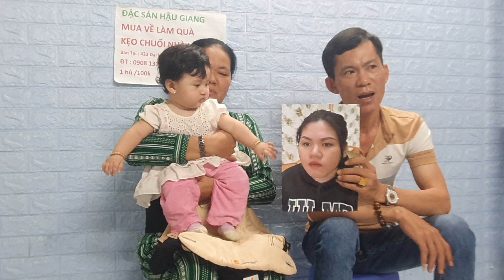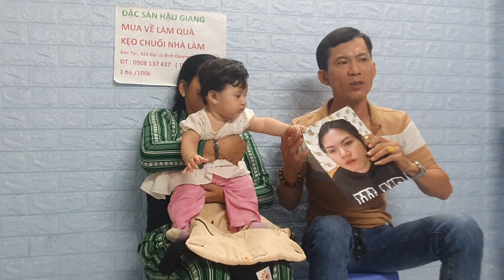Ngày 23/8 Chị Nhờ timcon